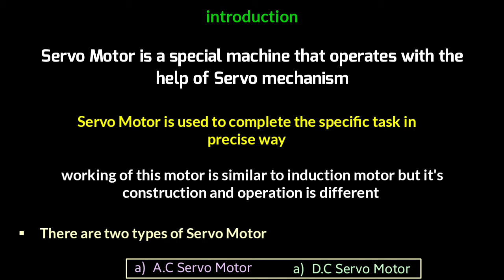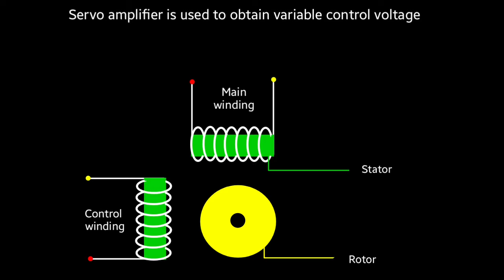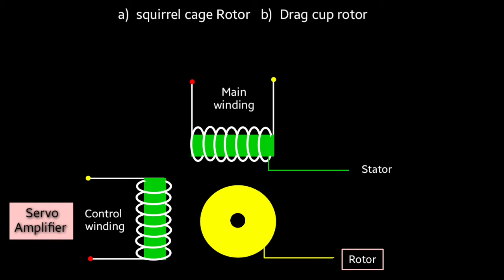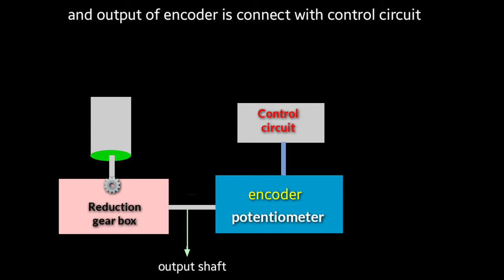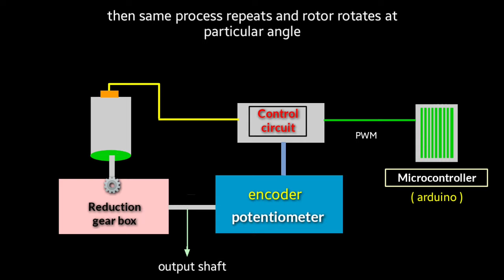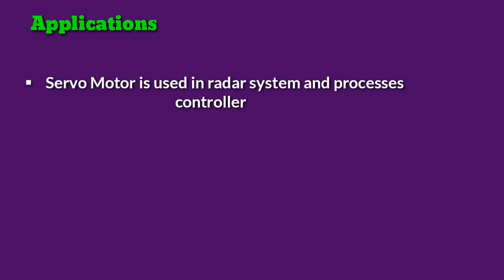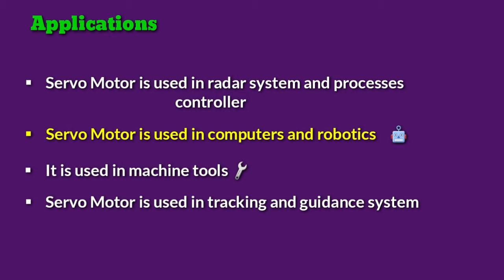servo motor | ac servo motor | servo motor working principle | servo motor in hindi | arduino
OTHER TOPICS

1)  stepper motor

2)  reluctance motor

3)  hysteresis motor

4)  repulsion motor

Servo Motor a special machine that is used to convert electrical input into mechanical acceleration in this motor Servo mechanism is used this Motor Works on the feedback system and closed loop system

Working principle of this motor is similar to that of induction motor but construction and operation is different in this motor microcontroller is used and control circuit is used to control the position off the motor

There are two types of Servo Motor that is AC Servo Motor and DC Servo Motor in previous videos we have already discuss about some special machines like Universal motor and stepper motor reluctance motor hysteresis motor and in this video I have explained about the full explanation of Servo Motor

Servo Motor also consists of two main part that is a stator and Rotor in this motor two type of winding is used that is main winding and control winding constant voltage is provided to the main winding and variable control voltage is provided to the control winding Servo amplifier is used to obtain the variable control voltage

In working of this motor first of all microcontroller send the pwm signal to the control circuit hand control circuit indichords and control circuit rotates the motor at particular angle when start of motor rotates encoder sends the feedback signal to the control circuit and control circuit stops the motor at particular angle .

COVERED TOPICS

A)  working of Servo Motor
B)  Servo Motors working
C)  Servo mechanism of Servo Motor
D)  what is a Servo Motor and how it's work

▪︎  ask your query on Instagram

Thanks 😊